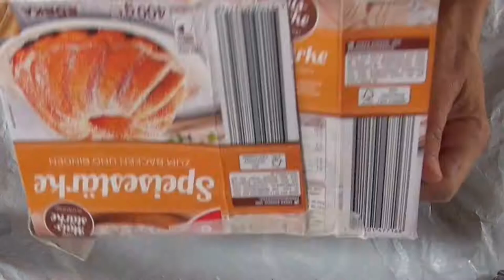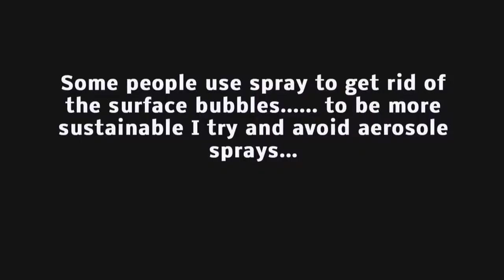Kirsten Wechslberger Plaster of Paris Mould Making Chafer Grub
This is the documentation of the production of a chafer grub that is part of the Minaminals III Project: The Soil We Live of.

More info on the whole installation:
The artwork installation would be the representation of the trillions of living beings alive in the 1 cubic meter of earth. The idea is to make people see how much life there is in the earth even if they cannot see it.
The 100 sculptures that will make up the bioplastic and sand installation will consist of 10 main categories of life forms found in the earth and will be made to sizes of 10 to 30cm.
The installation will be set up on an old building area or wasteland near the Akademie of Suffizienz in Reckenthin, Germany as part of a residency in July 2018.
The installation will be filmed and photographed and this will be showcased in the Projektraum Group Global 3000, in Berlin opening on the 24 August 2018.

The following 10 organisms will be created and presented: microorganisms such as bacteria, fungi, algae, and earthworms, roundworms, mites, springtails, rotifers, bristle worms, beetle larvae, two-fly larvae, snails, and ant lions